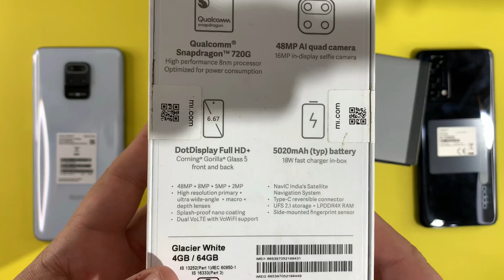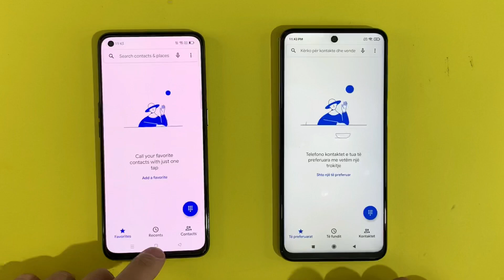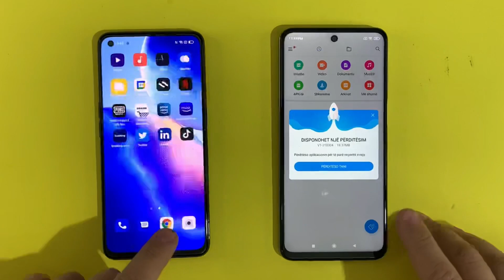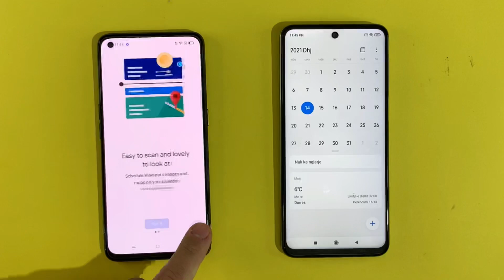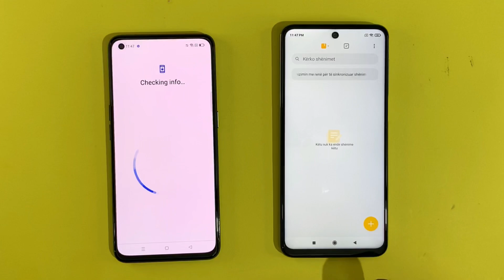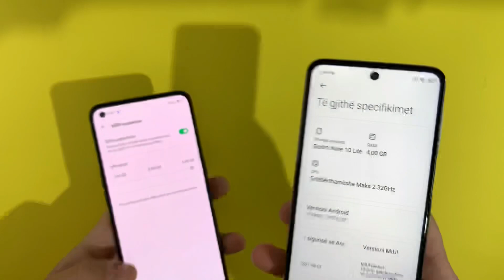Xiaomi Redmi Note 10 Lite vs Oppo Find X3 Lite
Buy Oppo Find X3 Lite 5G (US)

Oppo wins by far here!
I do not recommend the Redmi Note 10 Lite at all!